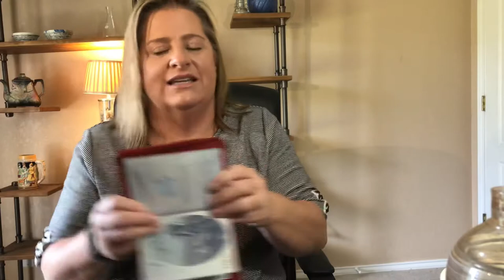Amazing Stocking Stuffer Ideas for International Travelers under $20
Based on my 26 years of traveling around the world, I have created a list of my favorite small   items or stocking stuffers for International Travelers under $20.

***To make your holiday shopping easier, I have included links to the items in my video***
Jewelry Box
Pill Case
Passport Holder
Cell phone holder
Luggage Scale
Photo Clicker
Travel Clock
Night Light
Face Mask
Infinity Scarf

✈️ ✈️  Items I Always Pack in My Backpack When I Fly
Bose wireless ear buds
Cell phone holder for airplane tray table
Eye mask
Ear plugs
Long lasting cell phone charger
Passport holder
Coffee cup holder

🧳🧳My Must Haves Items on a Traveling
Aeropress travel coffee maker
Packing cubes
Luggage scale
Scrubba clothes washer
Laundry soap sheets
Clothes stain removal stick
Hanging toiletries bag
Universal adapter
Wine Wings

☕️☕️If you found this information helpful, click here to say thank you

*** If you like this video, you may likes some of my other videos

00:00 gift idea for travelers jewelry box
01:06 gift idea for travelers pill case
02:16 gift idea for travelers passport holder
03:59 gift idea for travelers cell phone holder
05:30 gift idea for travelers luggage scale
06:17 gift idea for travelers bluetooth photo clicker and tripod
07:33 gift idea for travelers travel clock
089:00 gift idea for travelers night light
10:02 gift idea for travelers face mask
10:41 gift idea for travelers infinity scarf